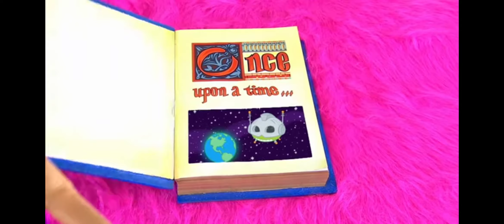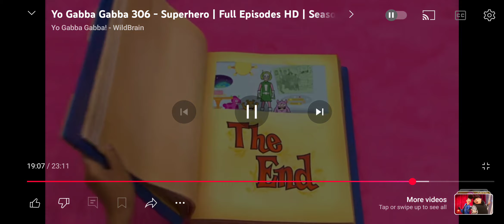Let's Read With Nelson: Nelson Reads Yo Gabba Gabba Super Martian Robot Girl The Yeit From Superhero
Guess What? My Friend @andresguerrero5222 Is Back From Chuck E. Cheese Brownsville TX